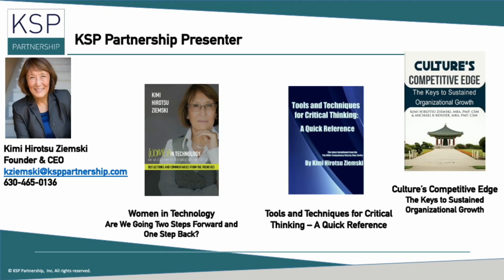Stages of Team Development | Stage 1: Forming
► WORK WITH KSP!
► CONNECT WITH KIMI!
KimiKSP
KSPpartnership
KSP Partnership Inc.
KSP Partnership is a group of world-class professionals that focus on one thing: Performance. Whether you're looking to get products to market faster, shorting projects, or improve your organization's culture, our unique approach captures your current best practices and instills high-productivity behaviors. Our channel is a place to learn, network, and improve your leadership skills from public speaking to negotiating and relationship management.